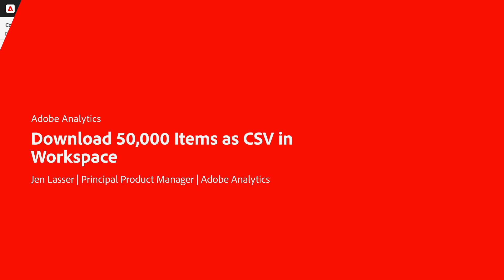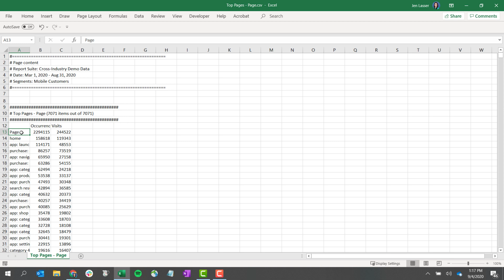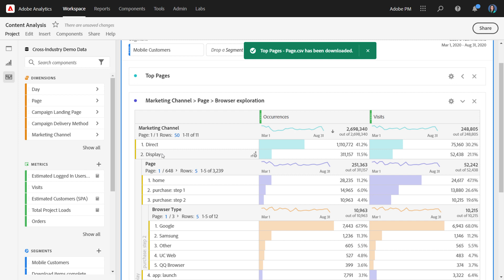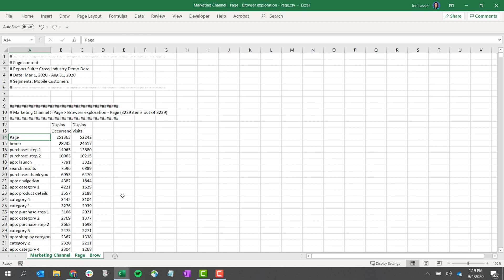Download 50,000 Items as CSV in Analysis Workspace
The Download items as CSV option allows you download up to 50,000 items for a dimension in a freeform table, with segments and filters applied. While the UI will continue to show up to 400 items before pagination, this option allows you to access more rows of data outside of Analysis Workspace.